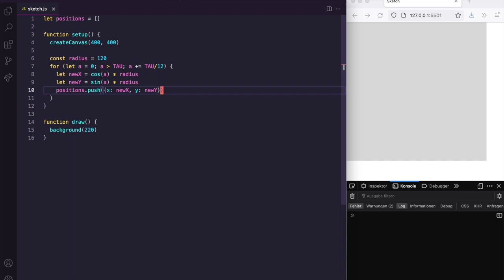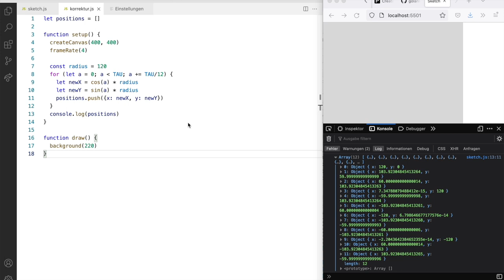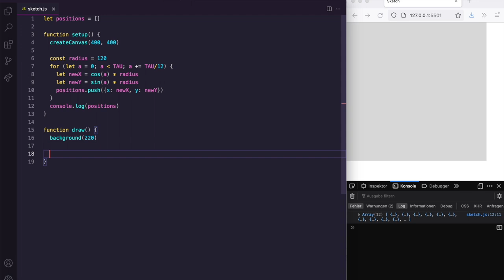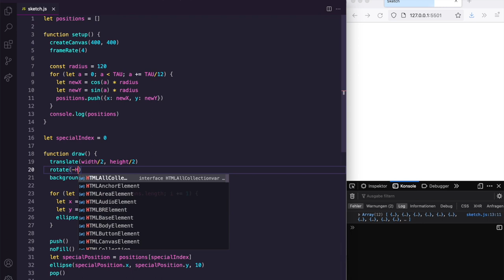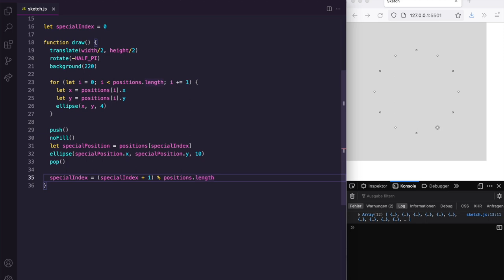Endlose Iteration durch einen Array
Ich versuche, einen Index mehrmals hintereinander duch einen Array zu bewegen. Dabei tritt ein typischer Fehler auf, für den es eine schöne Lösung gibt.